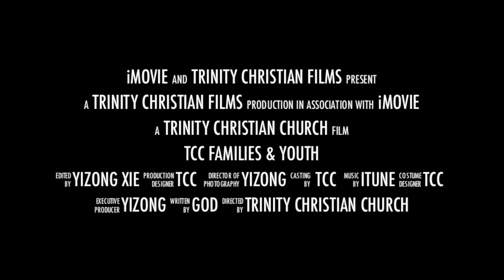tcc work weekend at ymca camp 3